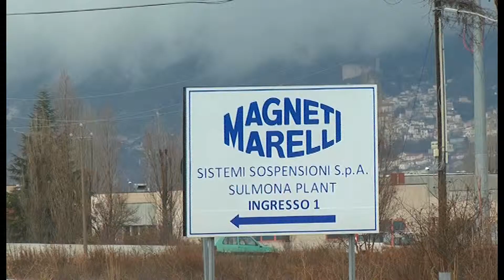DALL'ITI IN AZIENDA, L'ALTERNANZA CHE DA' FRUTTI CINQUE NEO DIPLOMATI ASSUNTI DALLA MARELLI